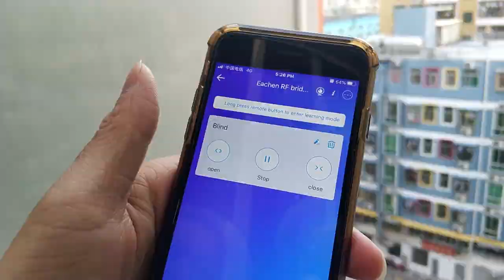EACHEN WIFI SMART BLIND ENGINE USING TUYA SMART AND EWELINK APP(INSTALLATION)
This is the EACHEN smart blind controller using tuya smart life APP. It can make your traditional blinds intelligent automatically. Easy installation.